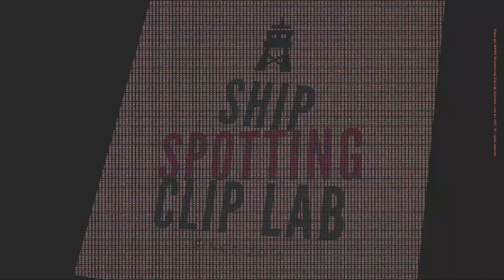BEN ENI 02320912 Inland Freigher Vrachtschip Frachtschiff | Shipspotting Mosel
Shipspotting Inland Motor Freighter Motorvrachtschip Gütermotorschiff BEN ENI 02320912 auf der Mosel. Aus der Reihe: All the magnificent inland vessels. Shipspotting Clip. HD 1080p.

Your subscription is a great motivation. Discover inland navigation on Roadart am Fluss YouTube channel